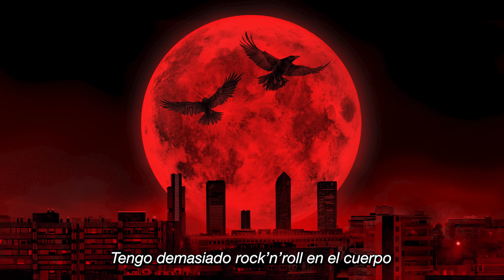Natos y Waor - HASTA QUE SALGA EL SOL ft Recycled J (Letra) [Luna llena]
Tercer tema del disco "LUNA LLENA" de Natos y Waor.
Letra por Natos y Waor, Recycled J.
Producido por Pablo Gareta.
Guitarra por Jack Sheehan.
Grabación y mezcla por Pablo Gareta en Fix Music Studio.
Master por Koar.
Artwork por Daniel Muñoz.
Videolyric por Luis Valverde.